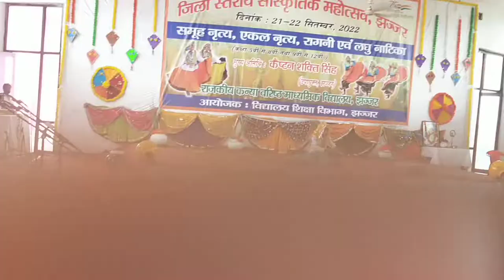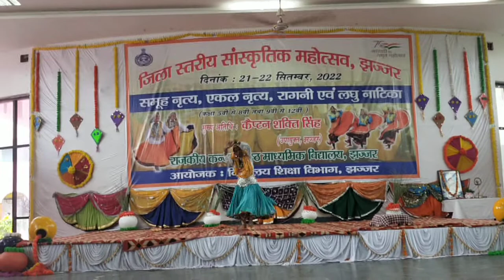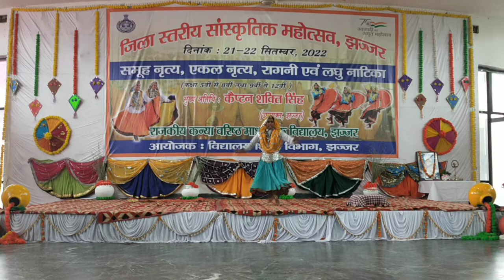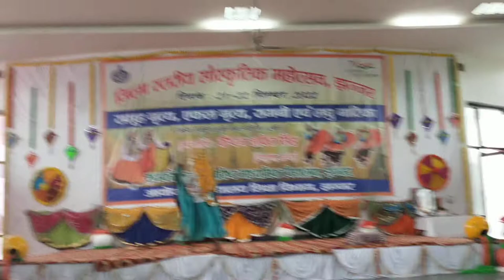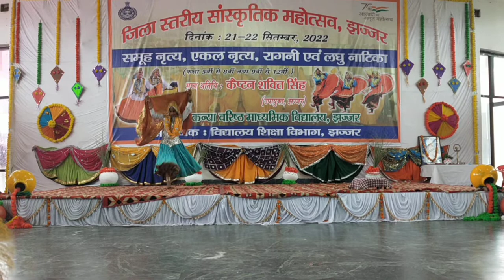GSSS SANKHOL Mat ched balm mere chhundad nai ho jagi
Mat ched blam mere chhundad nai ho jagi